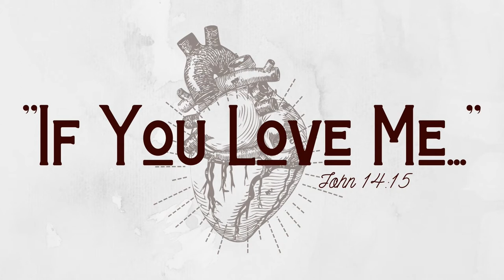If You Love Me... Pursue Selflessness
Date: 2/6/20

Speaker: Nicholas Lewis